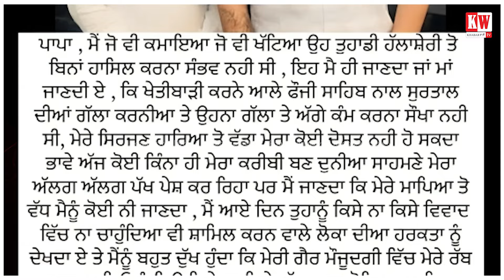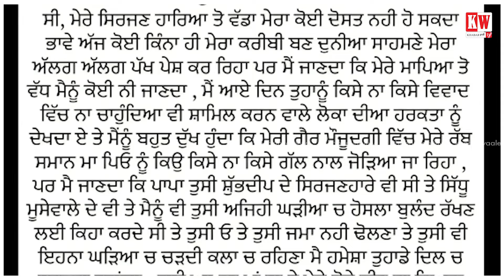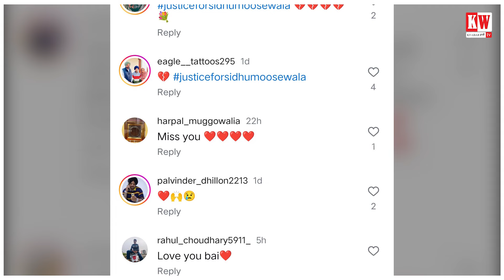ਸਿੱਧੂ ਮੂਸੇ ਵਾਲਾ ਦੀ ਮਾਤਾ ਨੇ ਪਾਈ ਭਾਵੁਕ ਪੋਸਟ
ਸਿੱਧੂ ਮੂਸੇ ਵਾਲਾ ਦੀ ਮਾਤਾ ਨੇ ਪਾਈ  ਭਾਵੁਕ ਪੋਸਟ-ਵੇਖੋ ਪੜ੍ਹ ਕੇ ਮੂਸੇਵਾਲੇ ਨੂੰ ਚਾਹੁਣ ਵਾਲਿਆਂ ਦੀਆਂ ਅੱਖਾਂ ਚ ਵੀ ਆ ਜਾਵੇਗਾ ਪਾਣੀ |